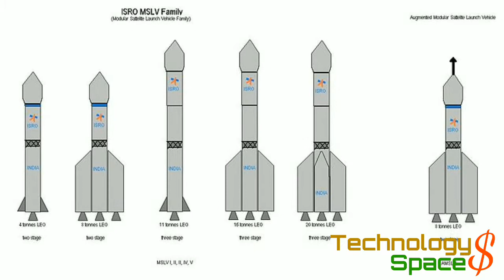What is cartosat satellite?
Technology and space
Pritesh rai
Isro launched with cartosat on  10th January 2018
There were 30 satellite of 5 plus countrys
And 3 of them were of india in which cartosat and 1nano and 1micro satellite wass installed.

isro launched on 10jan
cartosat launched by india
pakistan weeping due to indian 100 satellite launched
space news
space vedio